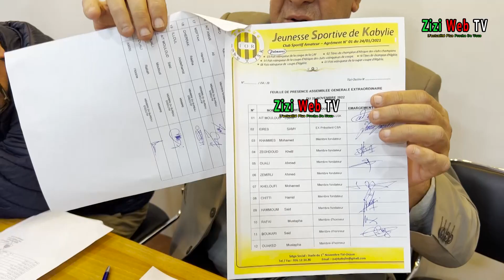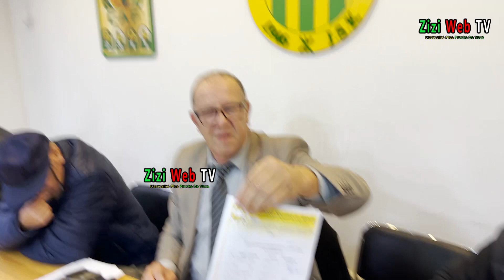JSK – Le CSA-JSK Se Réunit Pour Céder Des Actions Pour Mobilis … Les Détails …